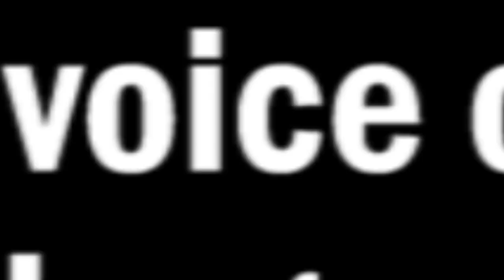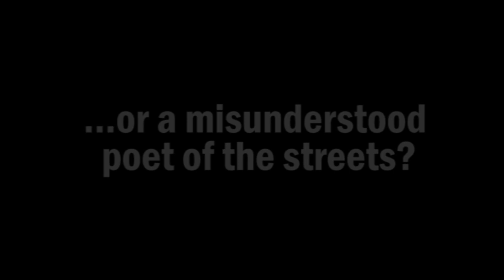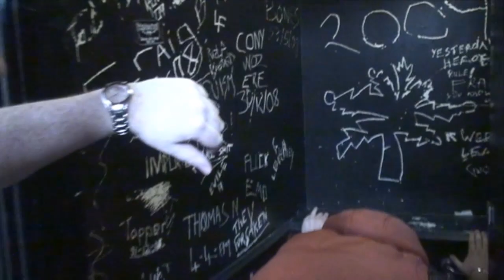Steamin' + Dreamin': The Grandmaster Cash Story - Official Trailer (Uncensored)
The official trailer for the upcoming film, "Steamin' + Dreamin", the controversial, hilarious and moving tale of a struggling young Cork musician.

Through the eyes of a group of young documentarians (headed by narrator Seamus Kelly), we are introduced to the world of Cork hip-hop, its bitter rivalries, and the people behind the profanity.

Our guide is YouTube sensation and Cork's most infamous rapper, Grandmaster Cash. A Rochestown native, this man courts controversy at every turn. Through a series of shocking and hilarious interviews, we learn about his dreams and frustrations - and why Cork means so much to him. We hear opinions from key figures in the local music and political scenes, and reach some fascinating conclusions about the nature of hip-hop culture.

We also meet the notorious Dr. Feekinstein, Cash's enemy from Carrigaline. As they berate each other in song and on camera, Kelly tries to get to the root of their differences, and finds some interesting evidence.

But just as the documentary is coming together, an unforeseen event causes major problems for the production - and a crisis of conscience for Grandmaster Cash. It might just take the intervention of a major Irish celebrity to sort things out

Will Kelly find some way to finish the documentary? Will Cash & Feekinstein resolve their differences? Will anyone watch this film and not be offended?

This is the documentary that shows a rarely-seen side of Cork...

...the documentary that's been causing uproar in musical circles...
 ...the documentary that almost got three students kicked out of college...
...the documentary about the most controversial rapper in Ireland today:

Grandmaster Cash.

Directed by Shaun O' Connor